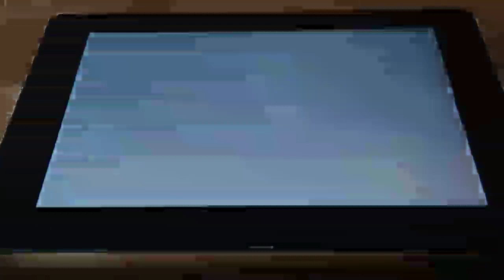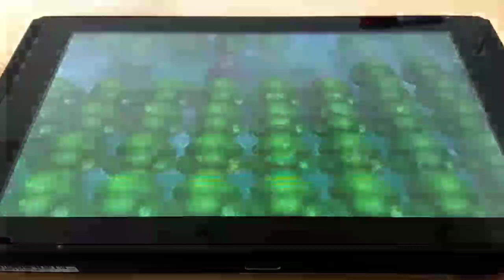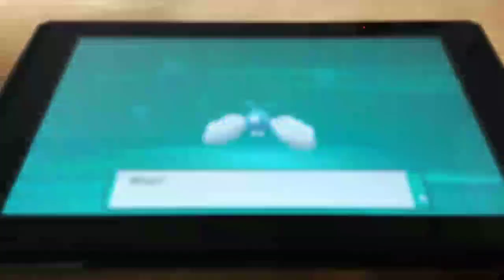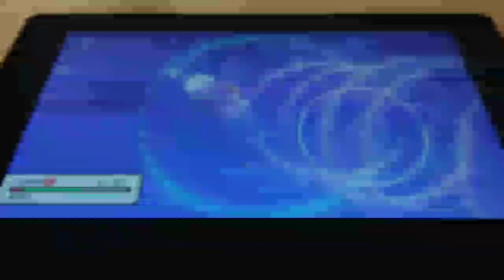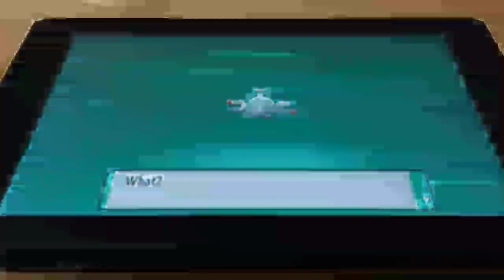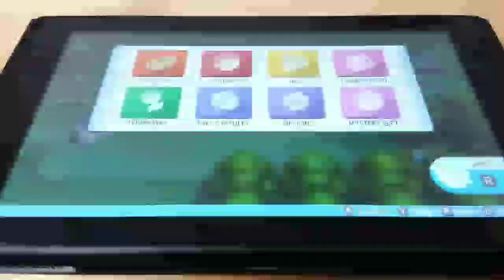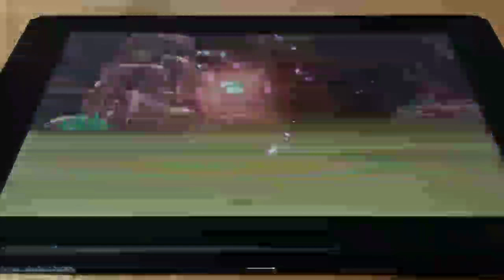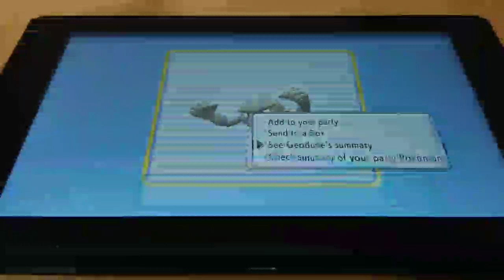HAPPY NEW YEARS from Pastoria City!!! Pokemon Shining Pearl Gameplay 10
Happy New Years! What better way to celebrate than to challenge the wavy and watery gym of Sinnoh's own Crasher Wake?!?